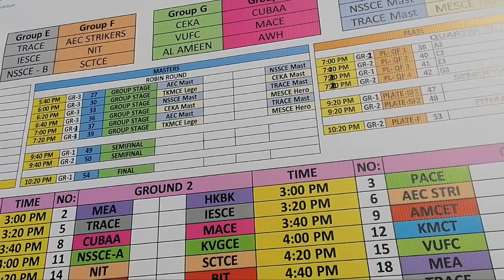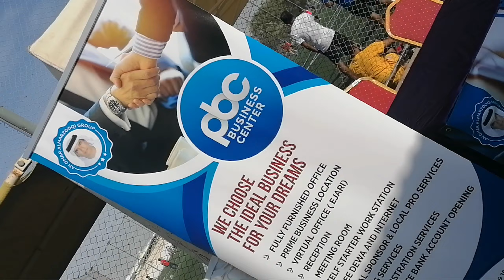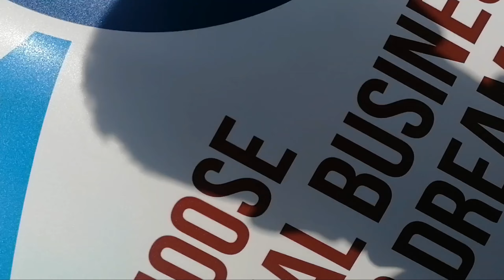NEW MATCH CUSAT UAE FOOTBALL |CUBAA VS MACE |VR1 BY ZINAN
FOR THE SCORE OF 1-1 BOTH TEAM DRAW

ANY VIDEO RECOMMENDATIONS ARE ACCEPTABLE

I WILL COME WITH A NEW VIDE SOON THANK YOU